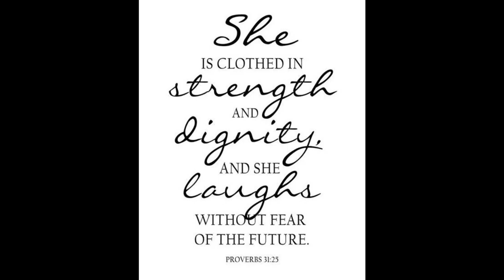Audio Arabic Bible اغنية الكتاب المقدس العهد الجديد 63_2_john